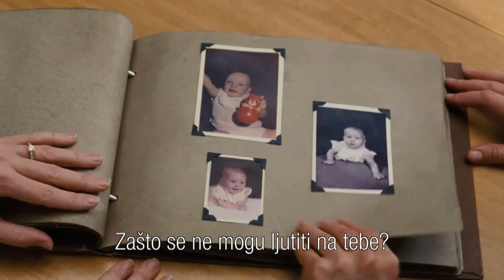In Her Shoes (2005) [HTV 1]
Baš kao ona, američki film

U subotu, 16. srpnja na Prvom programu u 20:10 prikazujemo film Baš kao ona (IN HER SHOES).

Romantična komedija. Ozbiljna i odgovorna Rose (T. Collette) prekida odnose sa svojom sestrom, partijanericom Maggie (C. Diaz), zbog sukoba oko Roseina dečka. Zahlađeni odnosi počinju se zagrijavati nakon što sestre otkriju Elle (S. MacLaine), baku za koju nisu ni znale da postoji...
Snimljeno prema romanu Jennifer Weiner.

Uloge: Toni Collette, Cameron Diaz, Shirley MacLaine, Ken Howard
Scenarij: Susannah Grant
Režija: Curtis Hanson
Godina proizvodnje: 2005.